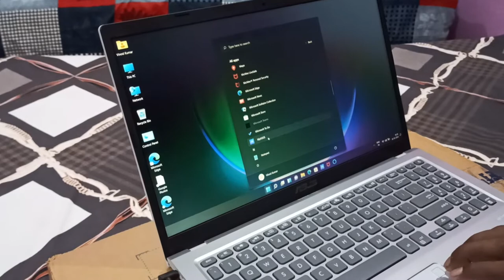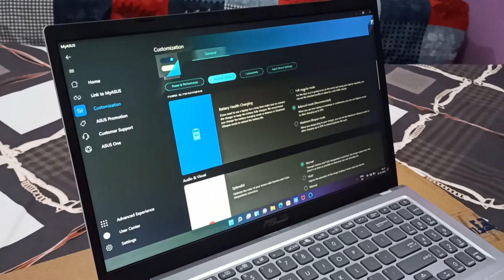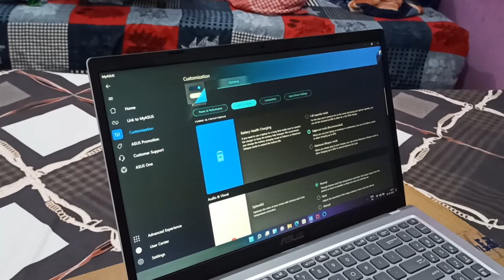How to protect Laptop battery from excess charging || Asus battery safe Setting || Dostified